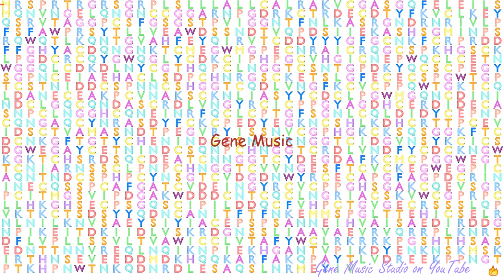Gene Music using Protein Sequence of JAG1 "JAGGED 1"